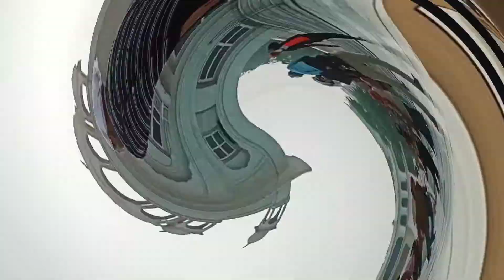😧Bach Gya Nuksan Hone Se || New Delhi Gurdwara Bangla Sahib Sukhdeep Mehra Vlogs || Avneet Mehra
Hello Friends, Sat Shri Akal, Namaste

Friends, Sukhdeep Mehra this side & thanks alot for watching my videos. Please "LIKE" the video if you enjoyed watching or also "COMMENT" if you want to Suggest something or Appreciate ✌️

Instagram & You Tube Both